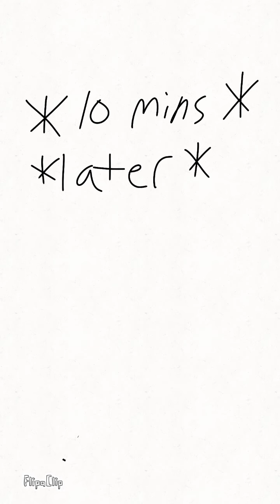The Circus Hollerers - Circus Fire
Characters By AlexTheIdiot
Characters Inspired By LotzOfTreblez and ZenCyan

Voice Actors
Buhfoon as Demi
Zodiahk as Quart
AlexTheIdiot as Eighth